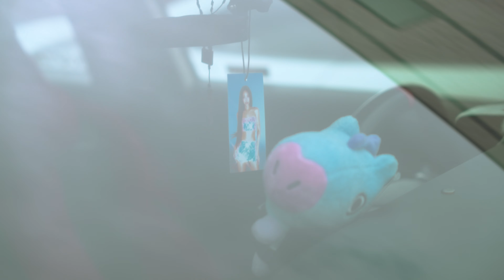PureAutoWerkz Cars & Coffee